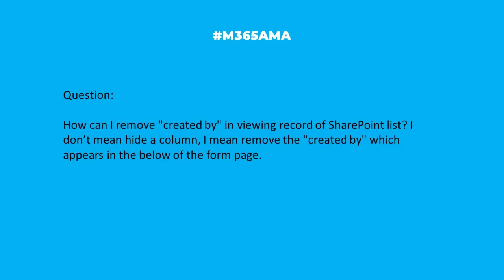M365AMA Can I remove the "created by" field in a SharePoint list?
In this episode, the M365AMA panel discusses the following community question

“How can I remove "created by" in viewing record of sharepoint list? I don't mean hide a cloumn, I mean remove the "created by" which appears in the below of the form page."

Participating in this discussion were:

Shari Oswald @sharoneweaver

Some relevant notes/links shared by the team:

--Simply put: you can't. It is one of the 5 primary columns that cannot be removed or customized